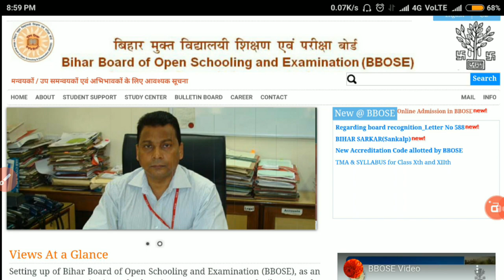BBOSE l Bbose EXAM date 2020 l bbose exam DATESHEET 2020 l bbose exam 2020 JUNE-JULY SESSION l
BBOSE  EXAM date 2020 ll  bbose exam DATESHEET 2020 ll JUNE-JULY SESSION ll bihar open board exam-20